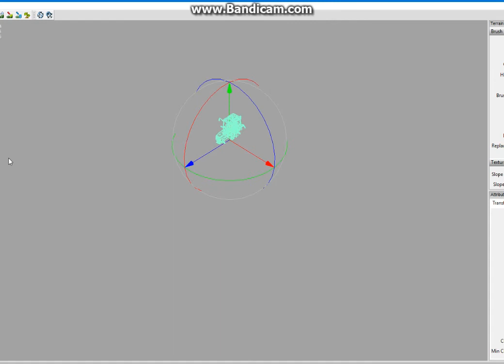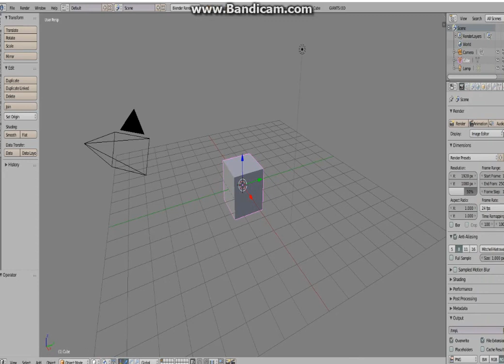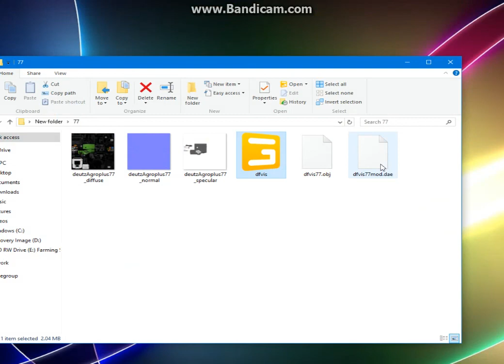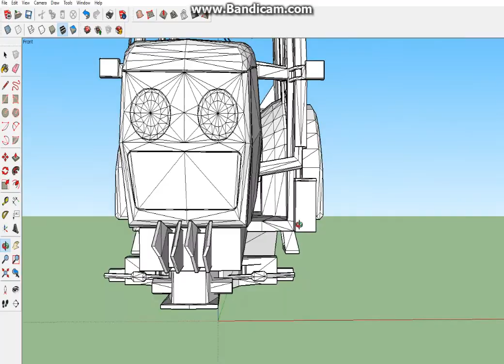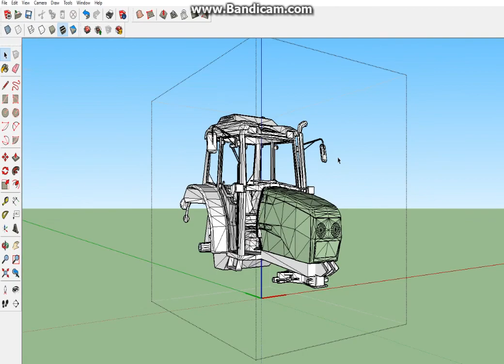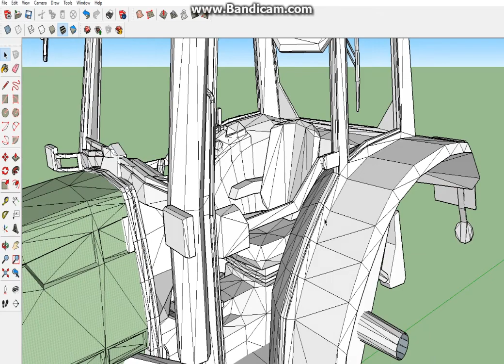how to convert a i3d object to SketchUp 2016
have fun editing your tractor.